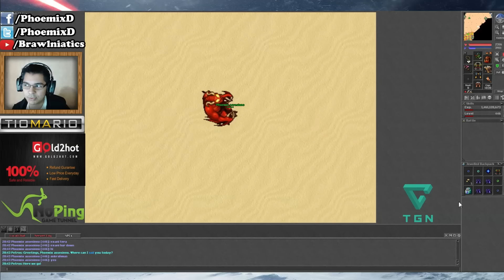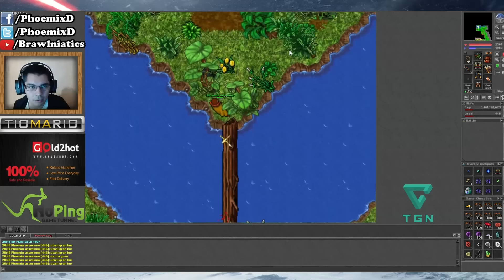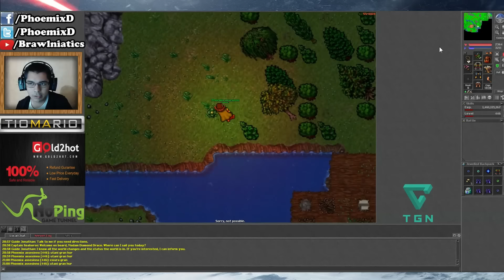Tibia Lightbearer evento completo !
Todas y cada una de las 10 antorchas del evento Lightbearer en Tibia por su tio Mario :3

▼Unete a mi Legion !▼